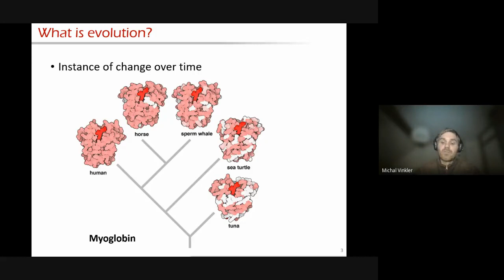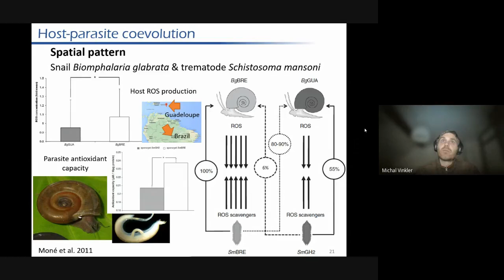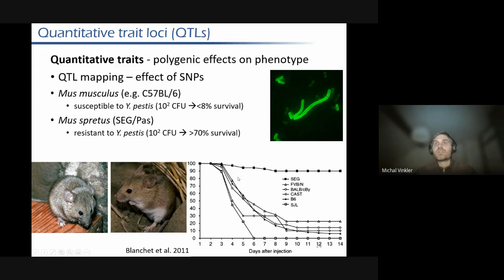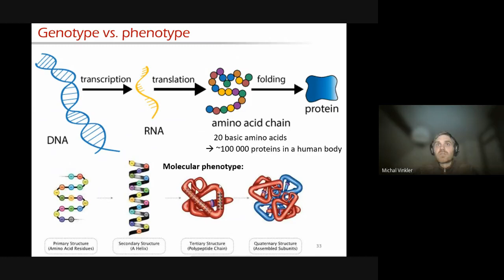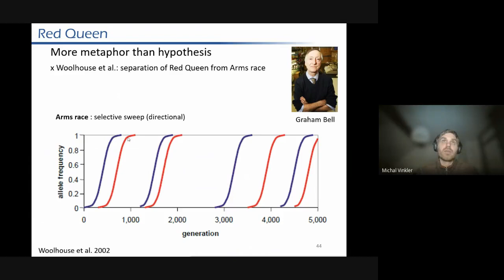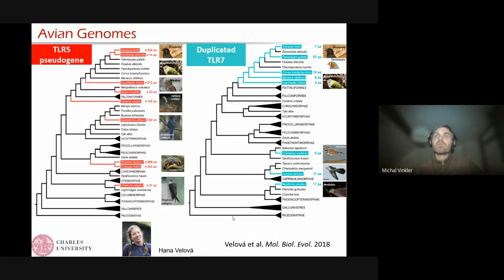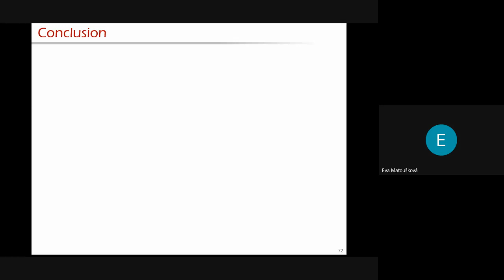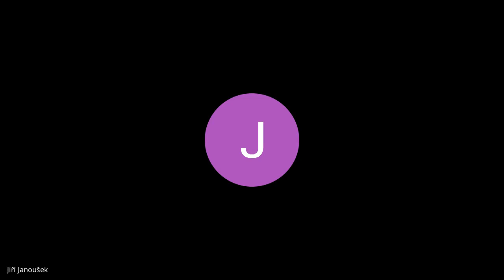PPFN 36: Konvergence na molekulární úrovni - od genotypu k fenotypu (Michal Vinkler)